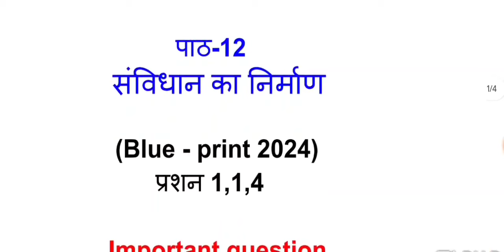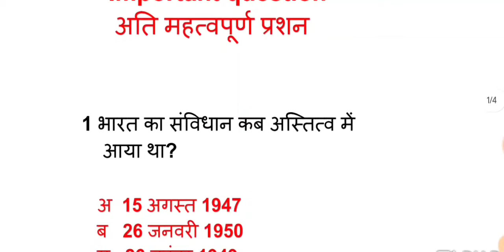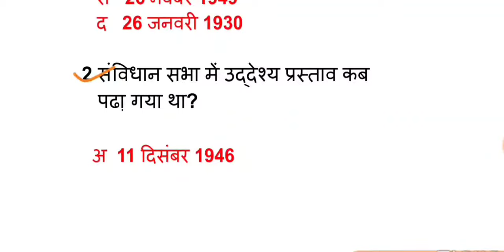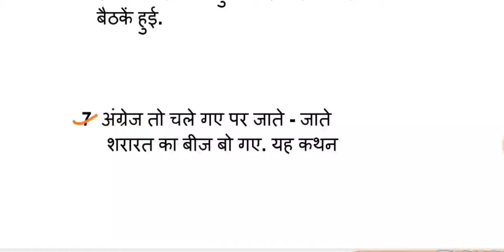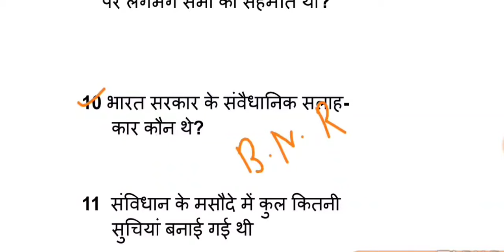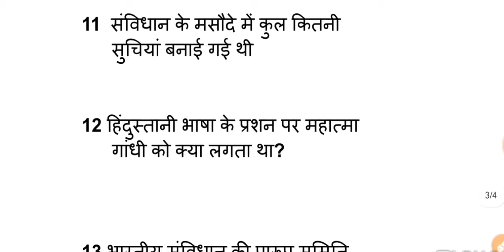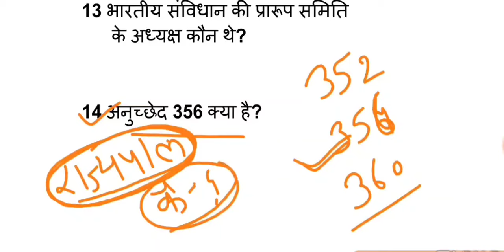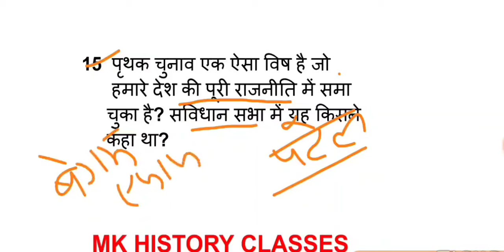Class12 History chapter12 संविधान का निर्माण के Most question | important question | short question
Ncert / Rbse  कक्षा- 12 इतिहास के बोड॔ परीक्षा 2024 की दृष्टि से महत्वपूर्ण प्रशन 👇👇

Ncert / Rbse  कक्षा- 12 राजनीति विज्ञान के बोड॔ परीक्षा 2024 की दृष्टि से महत्वपूर्ण प्रशन👇👇

कक्षा- 12 से संबंधित सभी प्रकार की जानकारी प्राप्त करने के लिए टेलीग्राम ग्रुप को  join करे

MKHISTORYCLASSESManoj